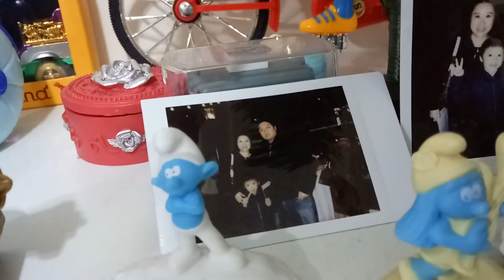機器戰士 | tobot | mega7 | kids playground|車子|玩具車|玩具|巧虎|健達出奇蛋|孩子們的遊樂場|5歲